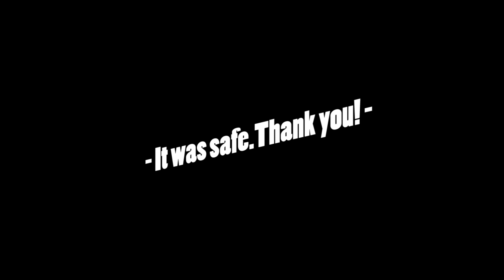DJI Phantom4Pro × Windsurfing ウィンドサーフィン空撮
空撮カメラマンを目指すブログやっています。